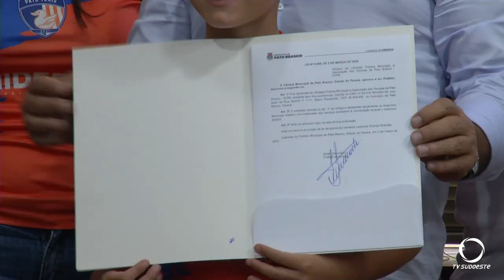Associação de tenistas declarada de utilidade pública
Esportes: Associação de tenistas de Pato Branco é declarada de utilidade pública. A condição amplia as possibilidades de atuação da entidade na comunidade em geral.